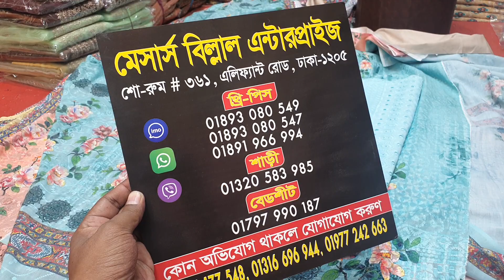কটন লাকনো থ্রি পিস কালেকশন